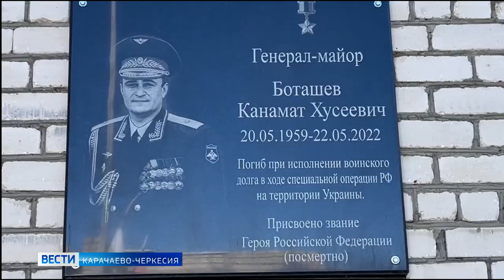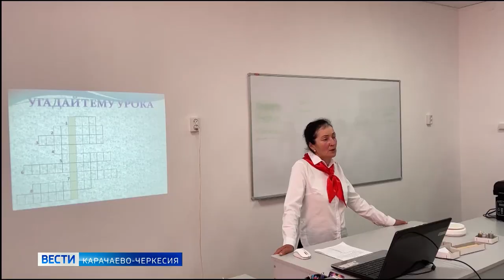Глава Карачаево-Черкесии сообщил об открытии в регионе 18 новых центров образования "Точка роста"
"Уверен, с таким качественным подходом к получению образования и вниманием со стороны государства мы воспитаем умных, талантливых и успешных граждан великой страны", - написал в своём телеграм-канале Рашид Темрезов, отметив важность открытия в республике 18 новых центров образования" Точка роста".
На данный момент их в регионе - уже 131. Ещё 19 появятся в сельских школах Карачаево-Черкесии до конца следующего года